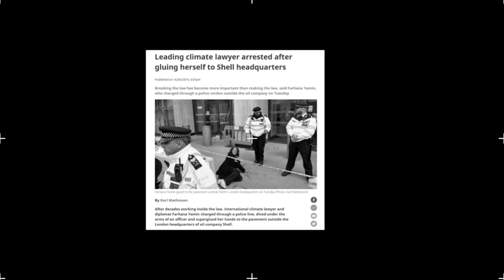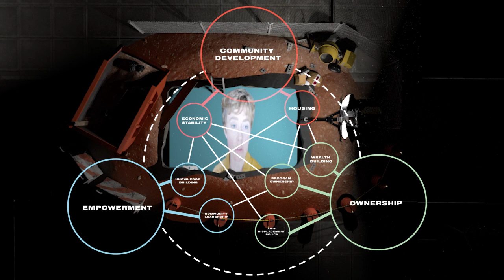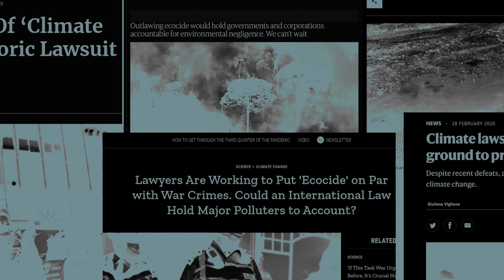1 5 Degrees AIALA COTEs Conference to Change the Climate Change Equation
The AIALA Committee on the Environment is dedicated to solving our collective future through sustainable and socially just applications in architecture and the built environment.